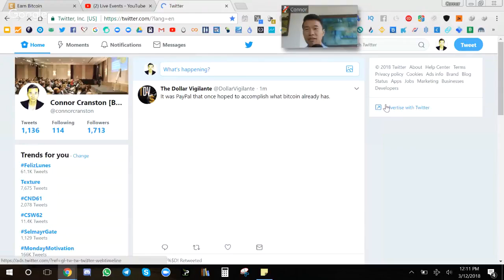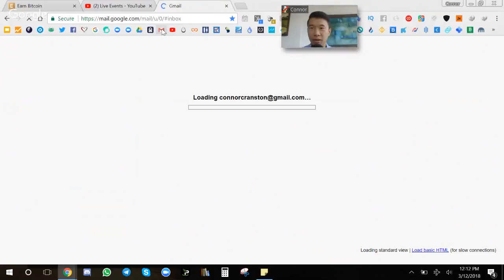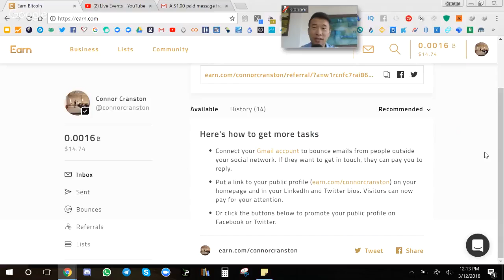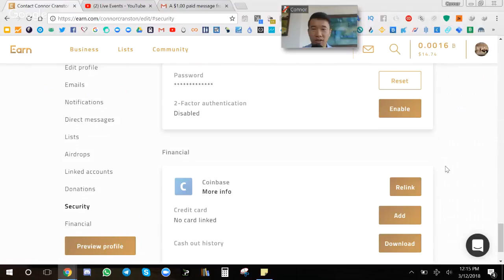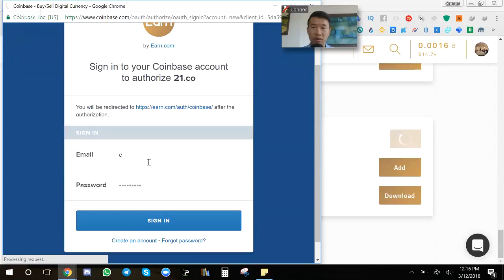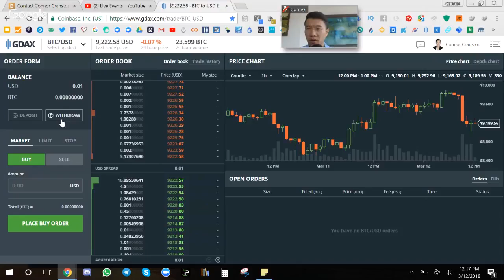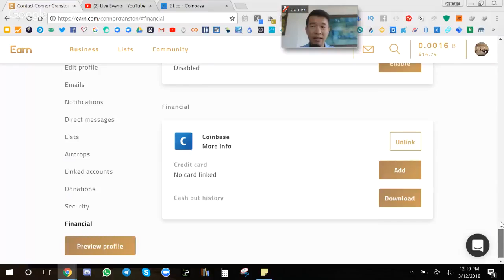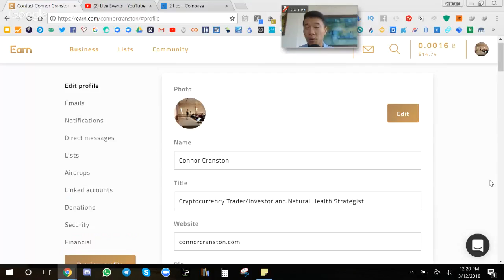How to Earn Bitcoin With Earn com and Review 1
How to Earn Bitcoin With Earn com and Review 1 mp4